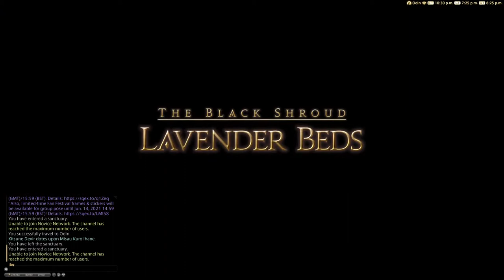FFXIV Helping out with the weekly raids :)